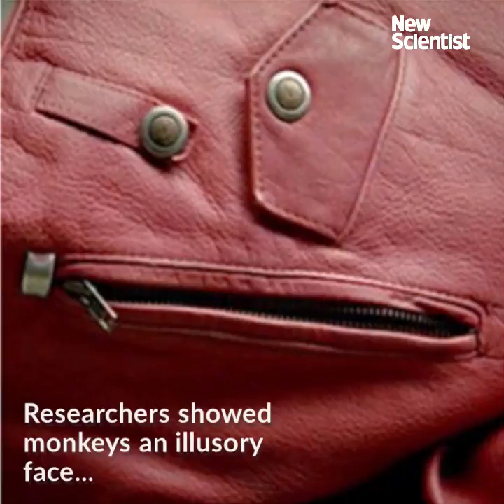Monkeys see faces in objects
From Jesus appearing on toast to the man in the moon, we can’t help seeing faces where there are none. Now it turns out monkeys do the same thing.